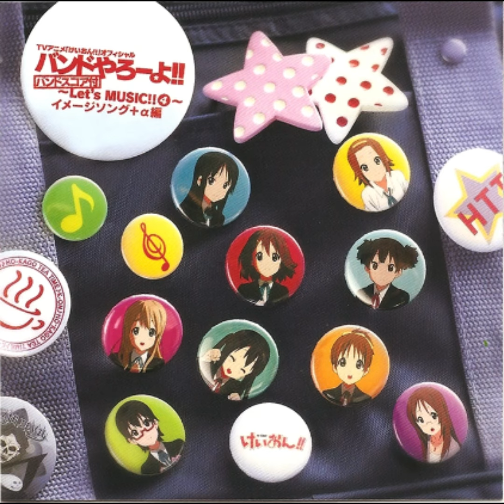NO, Thank You! (TV size Ver.) | K-ON! MUSIC HISTORY'S BOX Disc 12 | 30 of 33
Lyrics

We jostle each other around the whiteboard
Making graffiti of our free wishes
Even if the after school chime echoes in the setting sun
You can’t diss the power to dream, unfortunately

Let’s sing with a louder, louder, louder voice
Carry hope on your lips
Every time when you release words, they turn into light
They’re our pieces

I don’t need memories
Because I firmly and deeply love “now”
Getting immersed in my memories is a sweet, adult-like luxury
But not yet…I want to hold back from it

Drawing wildly with a marker in the notebook of my heart
It only has points about how I feel like crying when I get pushed
When I’m with everyone, pain and joy
Stick in me with an infinite reverb, how strange

Let’s fly always, always, always to the yonder
Our ambition can’t wait for the countdown in the tailwind
Every time when I mark the beats, they turn platinum
They’re our wings

I don’t need promises
Because no one can live besides “now”
Desiring promises is an innocent, child-like frailty
I’ve already long since…graduated from it

Forever, at any place, I’ll certainly keep listening
Even though I don’t even need eternity, why can’t I seem to lose it?
Our Splendid Songs

Let’s sing more, more, more, even if our voices grow hoarse
Praise this moment with your lips
Having maps with the same routes, we were able to encounter each other
It’s our bond

NO, Thank You! I don’t need memories

External links:
K-ON!! History box WIKI FANDOM

K-ON!! WIKI FANDOM